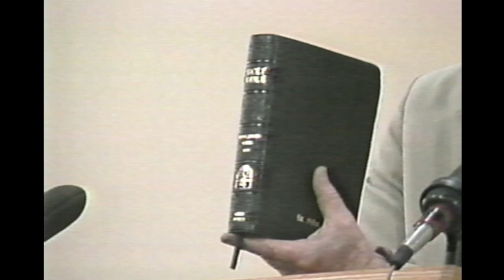GET SAVED The Bible/Dr Ruckman Way, Not The Brickbat/Breaker Way